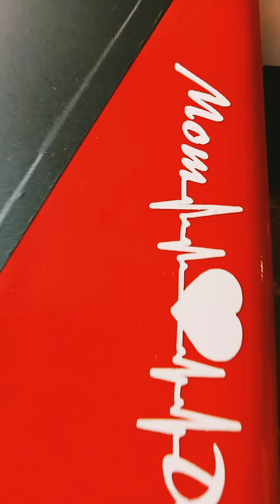Best mobile sticker Vivo,Samsung,Oppo,Realme, Redmi🔥 mobile Stickers 😀 mobile modified stickers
Hello ...

plz
video ko pura dekho. video acchi Lage to video like karo.. share karo..
comment karo

yah video sirf public ko dikhane ke liye hai. Hum sirf apna talent public ko dikhana chahte hai..

Instagram par follower karo

siddharth 1814.
mobile..N..7889203065

mobile phone modify
mobile modify lamination
modified phone
how to do mobile sticker
how to do mobile sticker vinayal
how to do mobile sticker warping
how to do mobile backe side Laminatio
how to  do mobile backe skin Laminatio
how to do mobile modified
how to do mobile sticker Redim
how to do mobile Redim Sticker
how to make mobile sticker
how to make mobile backe skin Laminatio
how to makes phone stickers
how to install phone stickers making
how to install phone stickers
how to install phone lamination
how to install phone modified
how to do phone lamination
phone stickers
Phone stickers making